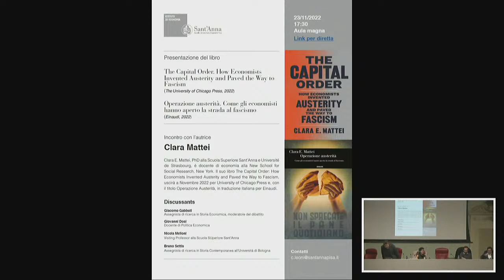The Capital Order How Economists Invented Austerity and Paved the Way to Fascism’ di Clara Mattei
Clara Mattei presenta il suo libro ‘The Capital Order How Economists Invented Austerity and Paved the Way to Fascism’.
Modera la presentazione Giacomo Gabbuti, assegnista di ricerca in Storia Economica.
Discutono Giovanni Dosi, docente di Politica Economica, Nicola Melloni, visiting professor alla Scuola Superiore Sant'Anna (Istituto di Economia), Bruno Settis, assegnista di ricerca in Storia Contemporanea all’Università di Bologna.